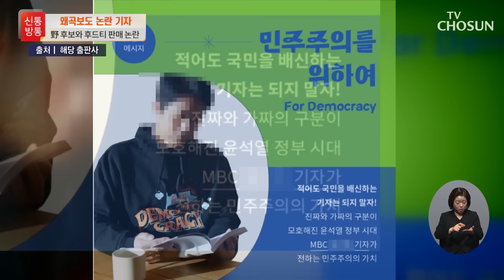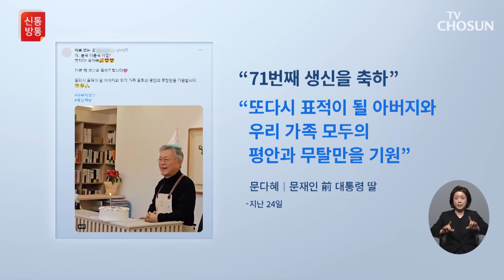MBC 제3노조 "기자의 정치적 중립 위반" / TV CHOSUN 신통방통